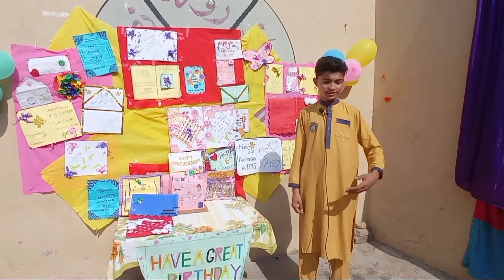Happy Anniversary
Al-Islah Model School